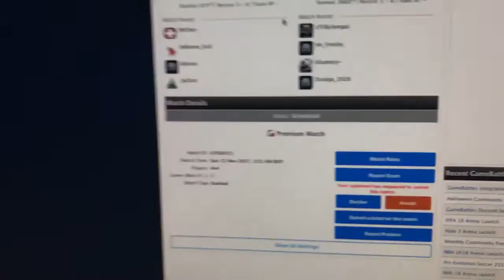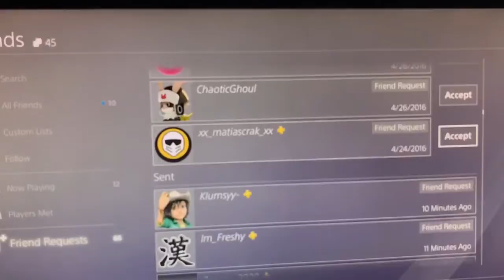Lee Squaaad vs ^0Calamity eSports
No show off 0Calamity eSports